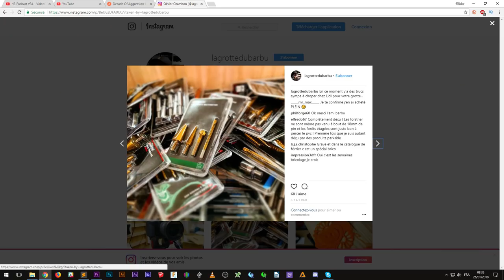test mèches à bois à fraises coniques et fraises à bouchonner chopé chez Lidl - crotte #1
Et oui en faisant mes courses je suis tombé (outre la boîte de vis) sur deux kits pas cher (5 balles si je me souviens bien)
- 7 fraises coniques et fraises
- 4 fraises à bouchonner
est ce que c'est bien? de la bouse? on va tester tout ça...

la musique
Court and pages - Silent Partner